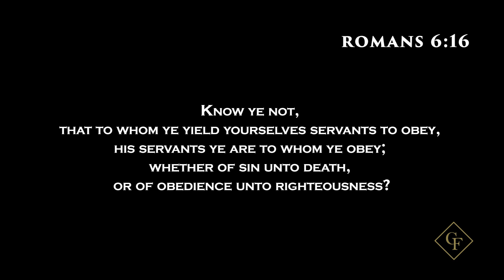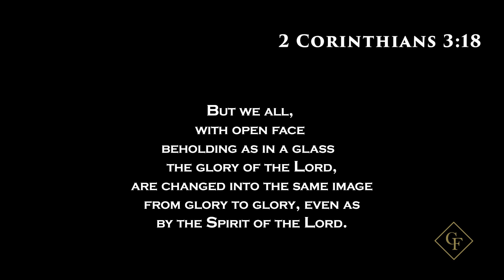Coming out of Depression - Part 2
A lot of people come to us seeking freedom from the spirit of depression. The question in their minds is how does one deal with depression and how does one come out of it. I've had my own experience with depression and if it was not for the Lord who graciously set me free, I would have been a wreck. I would like to share some of the truths that helped me.

In part 2 of this series, you will learn the way out of depression
and in part 3, you will learn how to stay out of depression.